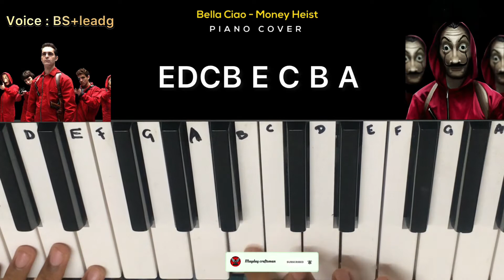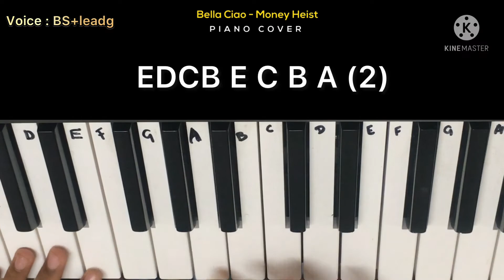Money Heist - Bella ciao song piano cover with notes | mayday craftsman